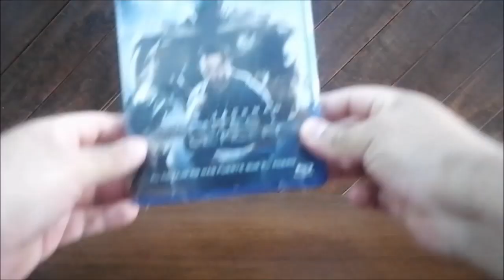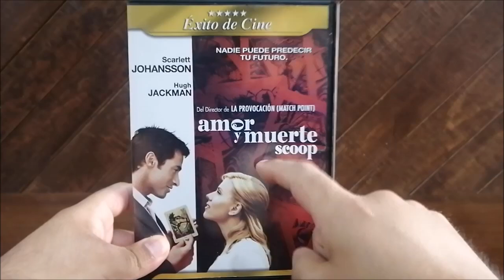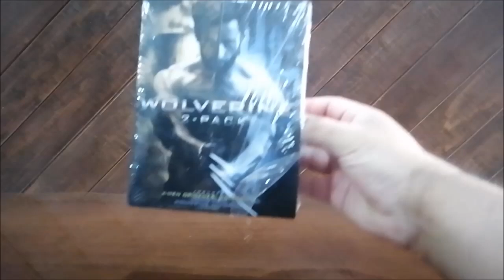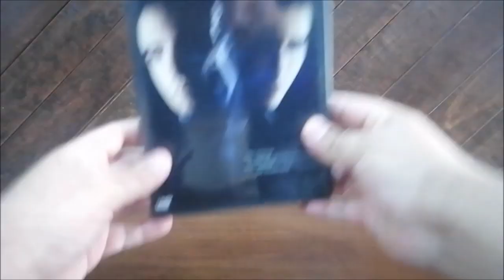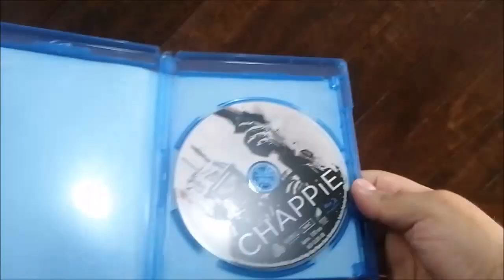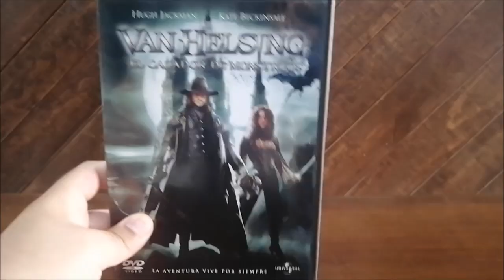Colección películas de Hugh Jackman DVD & Bluray Hugh Jackman Movie Collection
Mi colección de películas de Hugh Jackman:

X-Men DVD
X-Men 2 DVD
Van Helsing DVD
El gran truco DVD
Scoop Amor y muerte DVD
X-Men: La batalla final DVD
Australia DVD
X-Men orígenes: Wolverine Bluray
X-Men: primera generación DVD
Gigantes de acero Bluray
The Wolverine Bluray
X-Men: días del futuro pasado DVD
Una noche en el museo 3: El secreto de la tumba Bluray
Chappie Bluray
X-Men: Apocalipsis DVD
Logan DVD

Coleccion de películas de Hugh Jackman
Hugh Jackman mejores películas
Coleccion de películas de Hugh Jackman dvd y bluray
¿Qué películas a filmado Hugh Jackman?
¿Cuál fue la primera película de Hugh Jackman?
¿Cómo se llama la película de Hugh Jackman en Netflix?
Las 12 mejores películas de Hugh Jackman
Las 10 mejores películas de Hugh Jackman
Top 5: Películas de Hugh Jackman
Las Mejores Películas De Hugh Jackman Hasta La Fecha
¿Cuál fue la última película de Hugh Jackman?
¿Cuál es la pareja actual de Hugh Jackman?
Hugh Jackman - Biografía, mejores películas
¿Cuántas películas hay de Hugh Jackman?
¿Dónde puedo ver películas de Hugh Jackman?
Las mejores películas de Hugh Jackman para volver a ver
Las 10 mejores películas de Hugh Jackman y una que está por encima de todas
Hugh Jackman y las mejores películas de su carrera
Todas las películas & series de Hugh Jackman

X-Men DVD
X-Men 2 DVD
Van Helsing DVD
The Prestige DVD
Scoop DVD
X-Men: The Last Stand DVD
Australia DVD
X-Men Origins: Wolverine Bluray
X-Men: First Class DVD
Real Steel Bluray
The Wolverine Bluray
X-Men: Days of Future Past DVD
Night at the Museum: Secret of the Tomb Rey Arturo Bluray
Chappie Bluray
X-Men: Apocalypse DVD
Logan DVD

What is Hugh Jackman best film?
What is Hugh Jackman most famous for?
Hugh Jackman: Latest and Upcoming Films
Hugh Jackman: 15 Greatest Films Ranked
All Hugh Jackman movies Ranked
Hugh Jackman — The Movie Database
10 Best Hugh Jackman Movies, According to Rotten
Hugh Jackman movies: 13 greatest films ranked from worst to best
Hugh Jackman Movies: Latest and Upcoming Films
What are all the movies Hugh Jackman played in?
Hugh Jackman All-Time Best Movies
Hugh Jackman 10 Best Movies, Ranked by Rotten Tomatoes
Hugh Jackman Movies & TV Shows List
My Complete Hugh Jackman movie collection

Una noche en el museo 3: El secreto de la tumba Español latino
Chappie Español latino
X-Men: Apocalipsis Español latino
Logan Español latino

movies collection